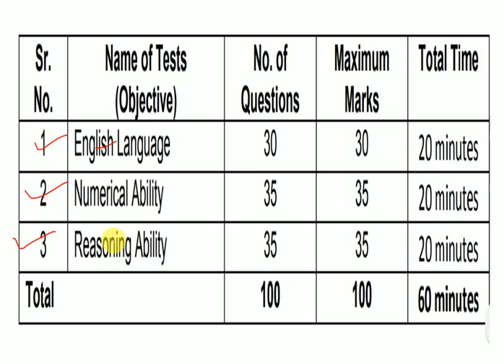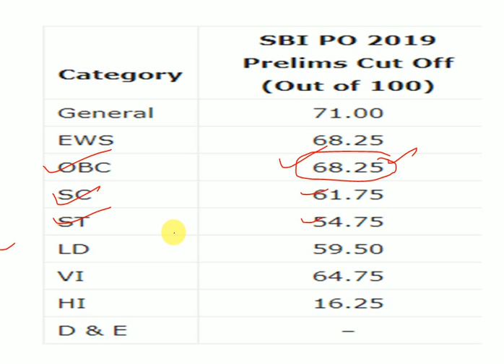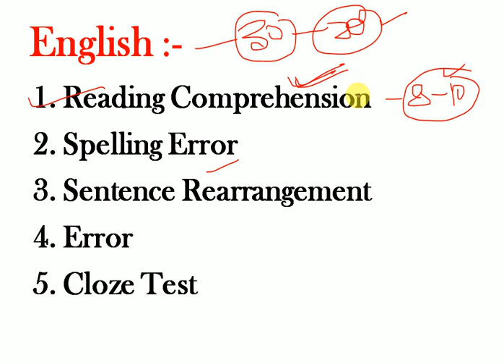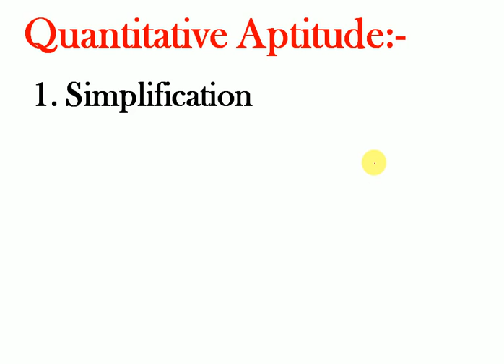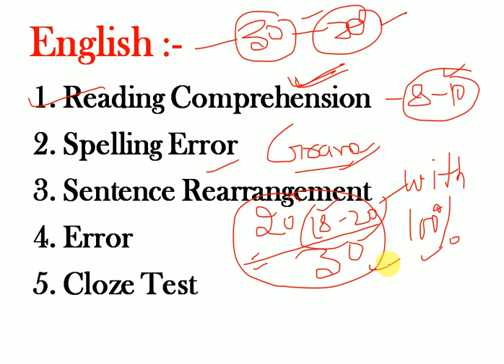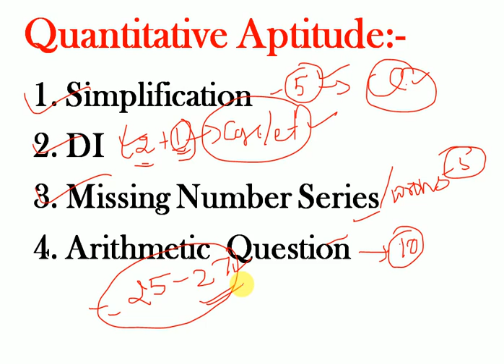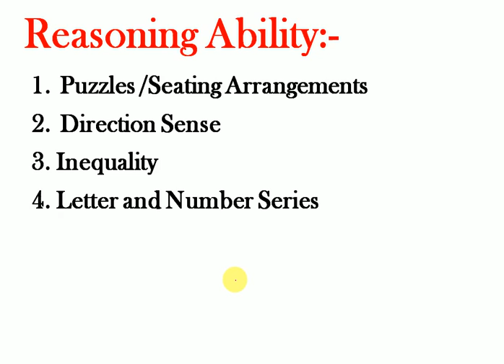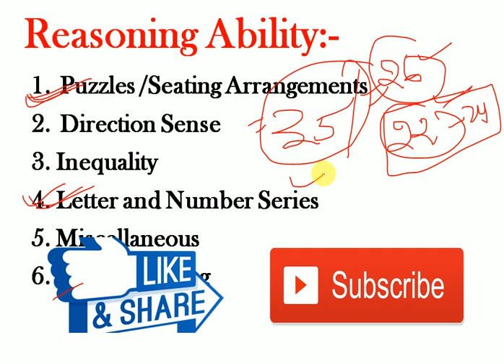SBI PO Prelims 2020: Last Minutes Tips & Exam Center Guidelines|| Paper Attempt कैसे करना चाहिए....!